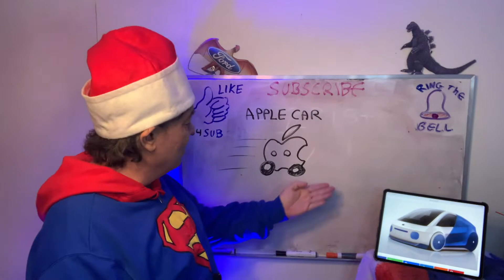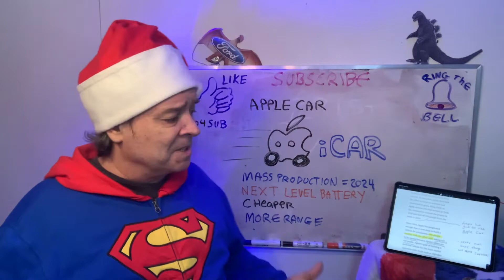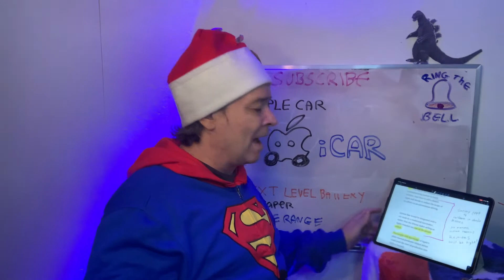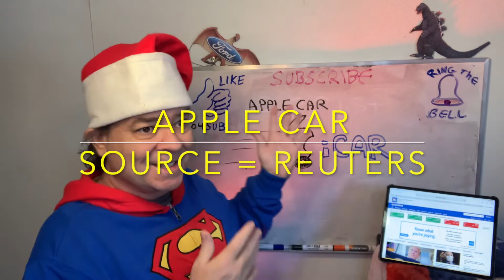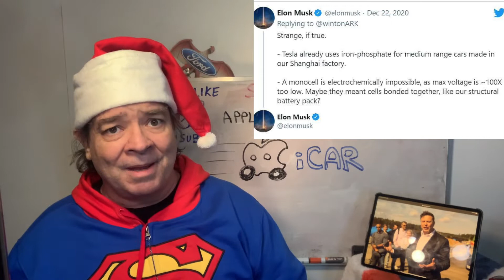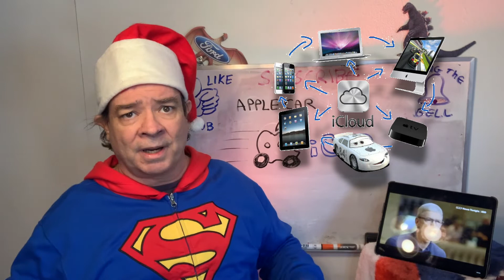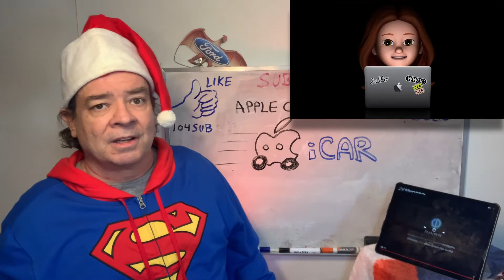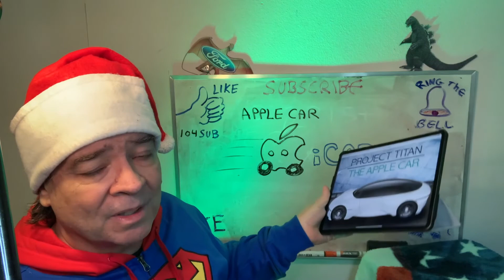Apple Car coming for Tesla in 2024 Next Level battery reports Reuters! Is the Apple iCar Real?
The Apple electric car project, codenamed Titan, or iCar. An electric car project said to release in 2024 with a Next level Battery to compete with Tesla, reports Reuters. Is this report credible or is it a pack of lies.
Is the iCar real? and if so what will it look like?
What does this mean for Tesla and Elon Musk, should Tesla be worried about the Apple car?
I invite you to join in on this conversation by leaving your input in the comment section of this video.

WEBULL Get two Free Stocks WORTH up to $1800. You can't buy fractional shares in stocks, but its great for buying Crypto

M1 Finance Get a $30 FREE sign up bonus, Invest, borrow, and spend, all in one place. You set your strategy, M1 Finance automates it. In a free, easy-to-use app. Buy fractional shares & invest in retirement accounts including traditional and Roth IRA's

If you use my link, we will both get whatever offer Tesla is featuring at the time. Such as, 1000 miles of free supercharging, chances to win a Model Y, a Roadster, and many other opportunities, as well.

INTERACTIVE BROKERS A full feature brokerage that will sell you Fractional Shares

Equipment:
Camera - iPhone 10S Max
Software - iMovie: 10.1.12 (free)
Lighting - Multi Octopus Arm Lamp (free)